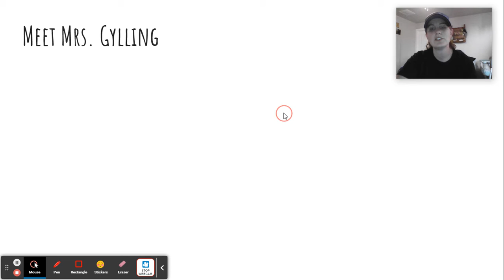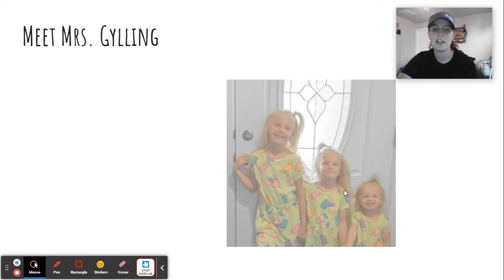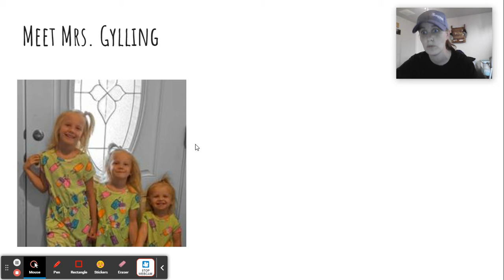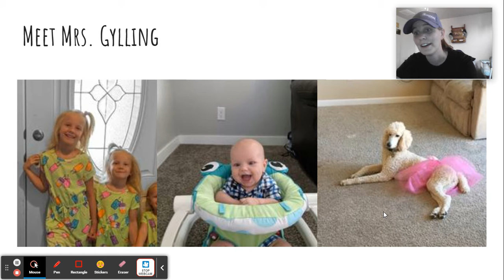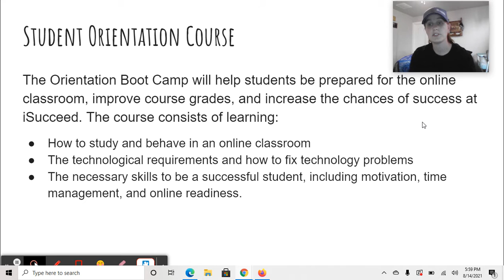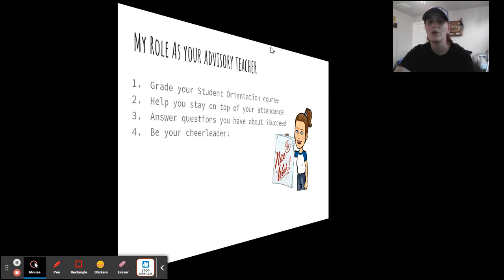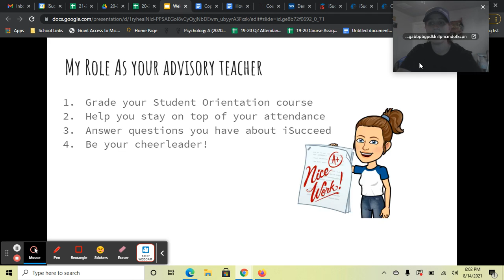Mrs. Gylling's Advisory Welcome Video